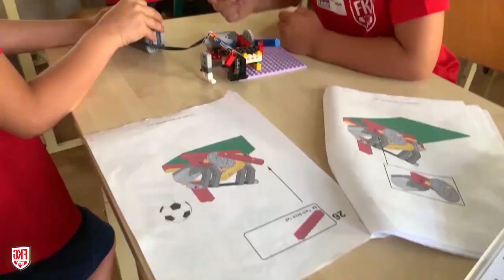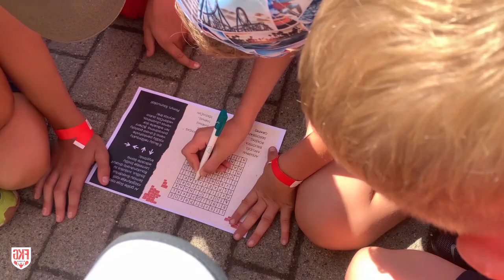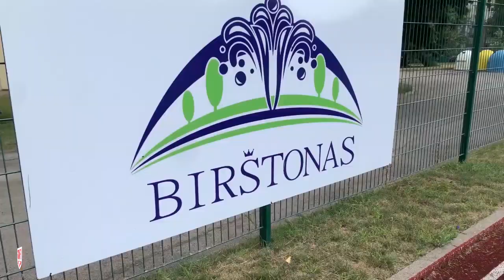Dienos stovyklos "Auk su futbolu"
Liepos 19 - 23 ir 26 - 30 dienomis FK Garliava bazėje buvo organizuojamos dienos futbolo stovyklos "Auk su futbolu". Jaunieji futbolininkai keliavo, plėtė akiratį dalyvaudami edukaciniuose žaidimuose, bei žinoma leido dienas žaisdami futbolą!

"Auk su futbolu" stovyklos organizuojamos kasmet, jose gali dalyvauti visi FK Garliava akademijos auklėtiniai.